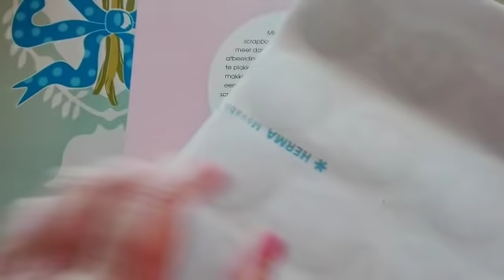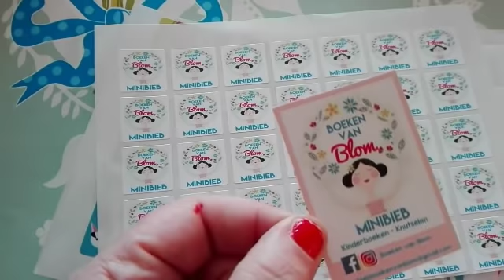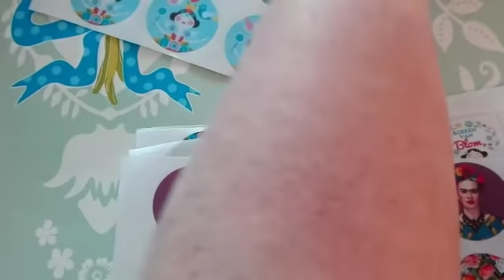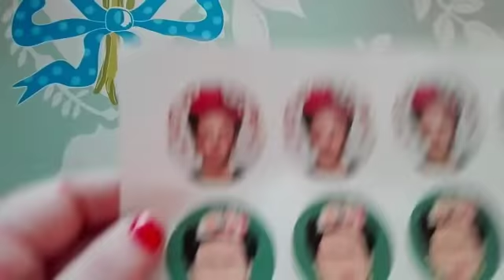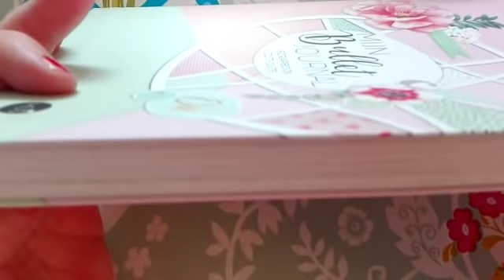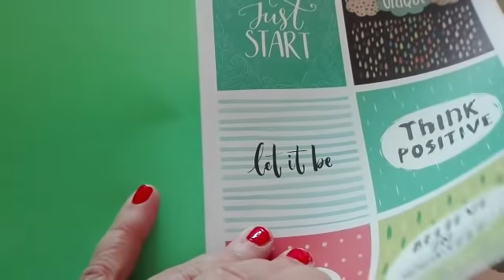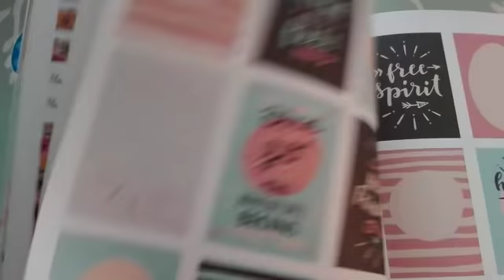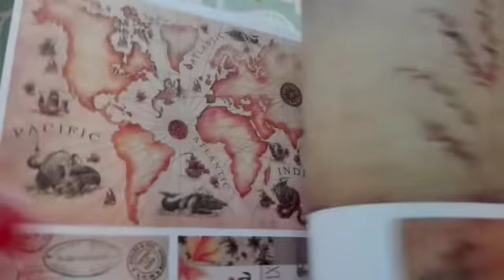131. Stickers en Boek MUS Scrapplaatjes voor je Bijo!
Een keertje wat anders deze keer!
In deze video laat ik zien wrlke leuke stickets Lieve Dingen voor mij heeft gemaakt.

Ook bestelde ik het scrapbook plaatjes boek van MUS bulletjournal.

Wil je mij op insta volgen?

Op facebook ben ik beheerder van de groep Snailmail Inspiratie NL